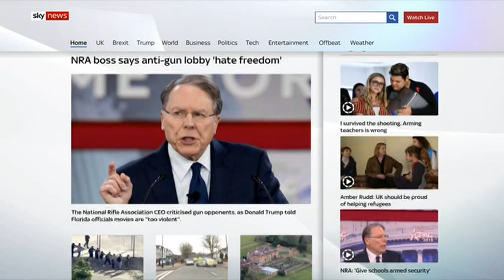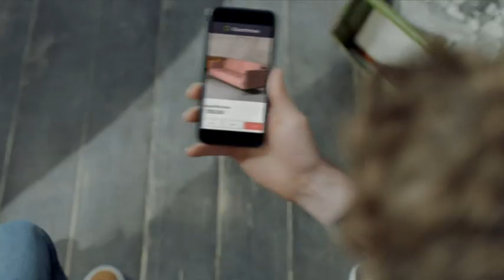Sky News at Nine Breakdown (22 Feb 2018)